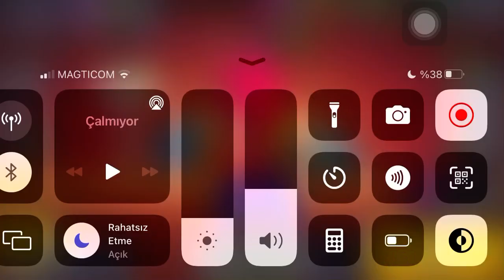Ohaaaa karakter yok oldu